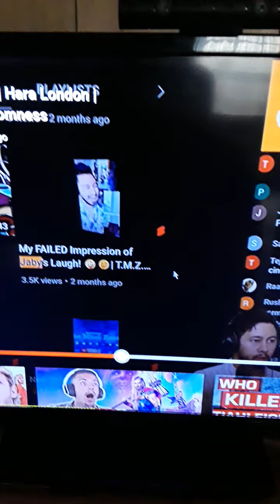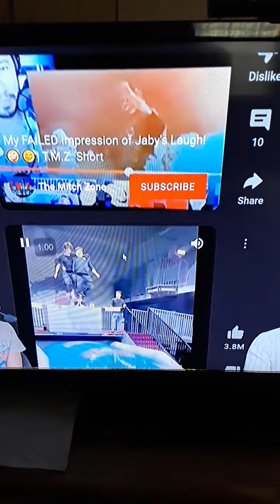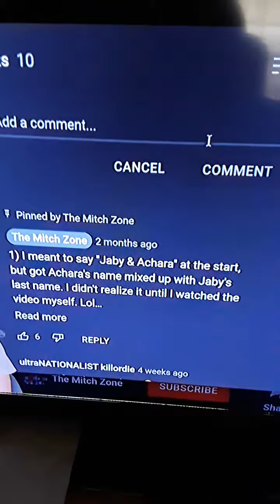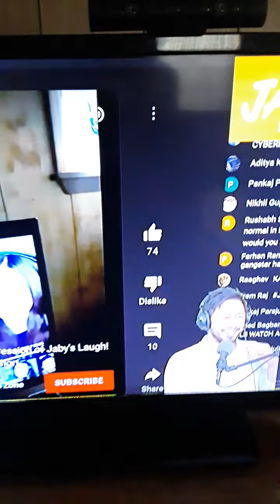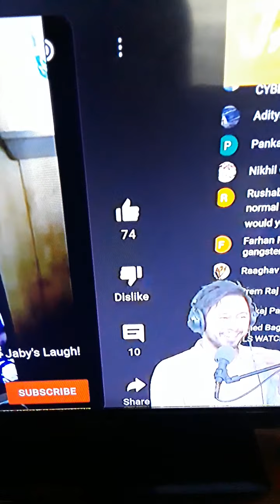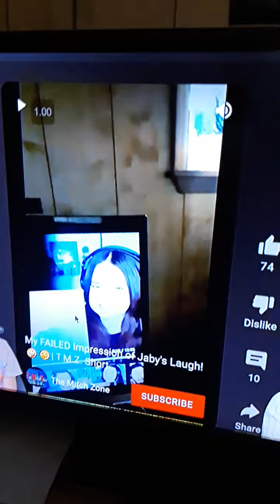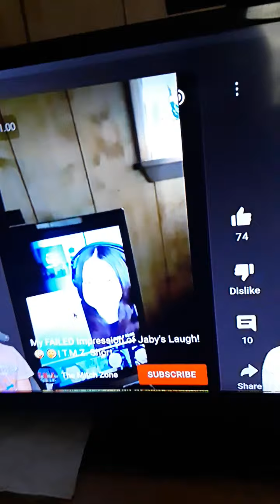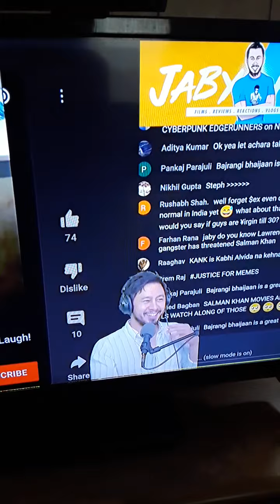SAW MY IMPRESSION OF HIS LAUGH & FOLLOWED ME ON TWITTER! (PART 3) 😱😭 | T.M.Z.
Hello again my wonderful people! This is Part 3 (the "heartfelt" conclusion) of the story of how @CinePals discovered my Channel, reacted to my laugh impression video of his laugh, and liked it so much that he followed me on Twitter AND wanted to reach out to me! I'm just completely out of things to say at this point, so I'll just let you guys hear the rest from the video me! I hope you all understood the deep message from this experience just like I have! Remember, no matter how small your channel is, and no matter how invisible or insignificant you may feel, you could be just a brief moment away from something AMAZING or even LIFE-CHANGING happening to you! That's the lesson that I've learned today, and I couldn't be more grateful... 🥺

Thank you so much Jaby. . . . .for everything. :') *tears of joy*

And thank YOU ALL so much for helping this become a REALITY! I LOVE YOU ALL SO MUCH! 😭🙏💖🔥

I'm going to try and contact him from Twitter, and leave a very calm--totally NOT freaking out--message, and see what happens! I'm 97.5% positive that absolutely NOTHING will happen, but you never know, right...? 😅🤞

Jaby's Live Stream reaction video!